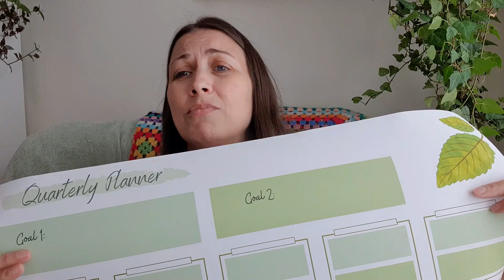My Experience With Self Sabotage / June Makes & WIPS / Etsy News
Welcome to the June edition of my Coffee & Craft chats. Today along with the usual makes, WIPS and Etsy news, we're talking about self sabotage. Which is a word I can't say without having that Beastie Boys song play in my head. It's a biggie and it gets really deep, really quick so just be warned.

(To see more of what I sell in my own Etsy shop and follow my progress)

Chapters for those who wish to skip ahead..
0:00 - Intro
1:34 - My June makes & WIPS
8:56 - News
16:09 - Self sabotage